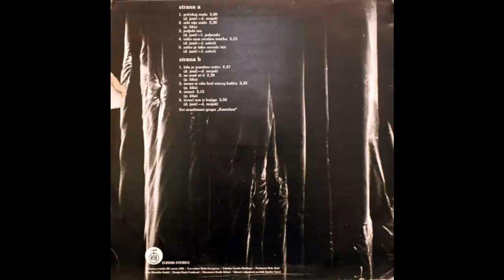Kastelani - Nema te vise kod starog kafica - (Audio 1981) HD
Written-By – P. Šiša
Arranged By – Kastelani
Design – Dado Franković
Photography By – Momčilo Stakić
Producer – Đelo Jusić